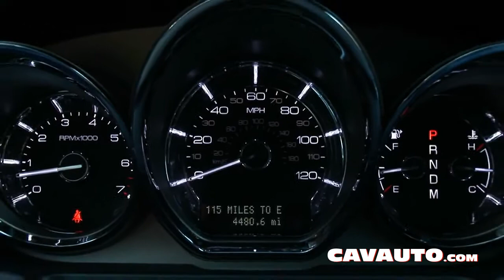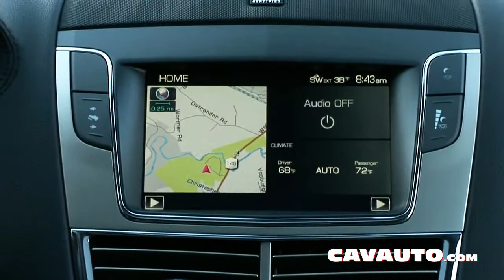Lincoln MKT EcoBoost - Prova su strada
Leggi tutti i dettagli su questo modello sul sito oppure clicca MiPiace sulla Facebook FanPage Cavauto
Notizie in 140 caratteri? Diventa nostro follower su Twitter